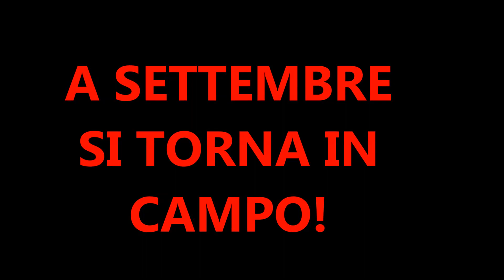Portieri 2018/19, il trailer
E' pronto il film ufficiale della stagione 2018/19 dei portieri del San Giovanni, tra poco si ritorna in campo...